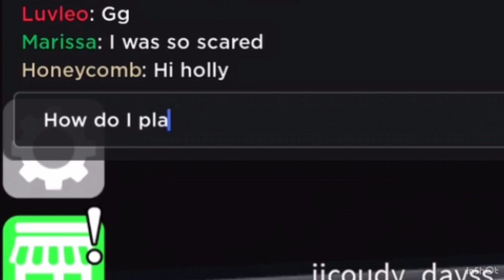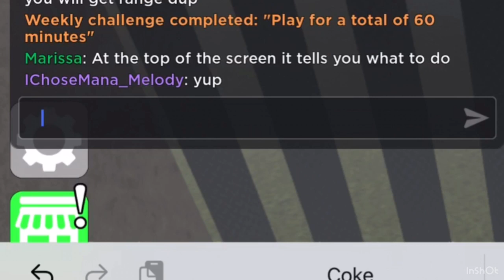I pretended to be a noob!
This was crazy chaos and FINALLY someone responded to me!